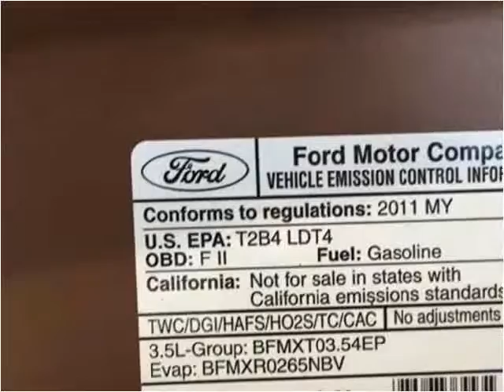2011 Ford F-150 Used Cars Corbin KY